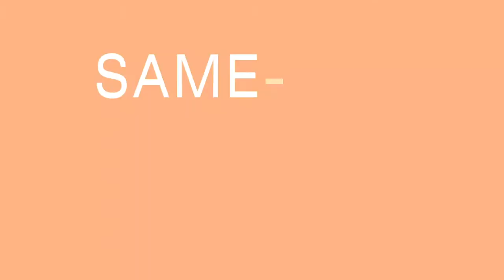Reico Express - In Stock Cabinets. Same Day Pick Up / Next Day Delivery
Reico is about to change the way you buy and find in stock cabinets. In stock cabinets that are actually in stock. And assembled. For same day pickup, or next day delivery. Provide measurements and we will do a design that works with the products in stock. Soft close doors and drawers standard on all products.

Reico Express. A better solution when you need cabinets now.